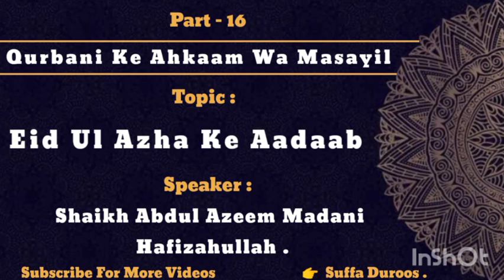Eid Ul Azha Ke Aadaab / Shaikh Abdul Azeem Madani Hafizahullah ...!!!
📝🎙️🎙️Eid Ul Azha Ke Aadaab / عیدالاضحیٰ کے آداب !

📝🔊🔊Shaikh Abdul Azeem Madani Hafizahullah ...!!!